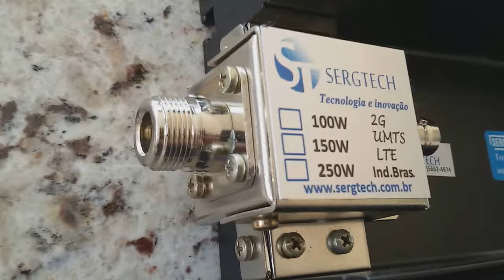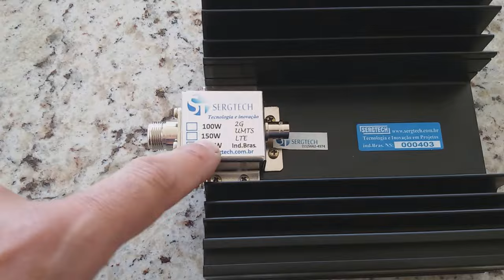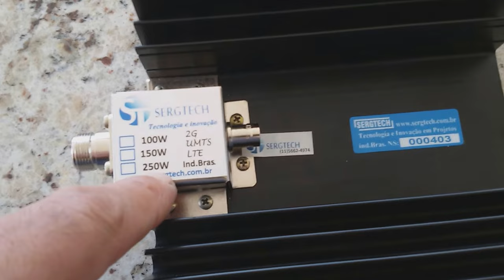CARCA DE RF HF VHF UHF COM ATENUAÇÃO FIXA DE 30dB EM RELAÇAO A ENTRADA SERGTECH SERGTEC